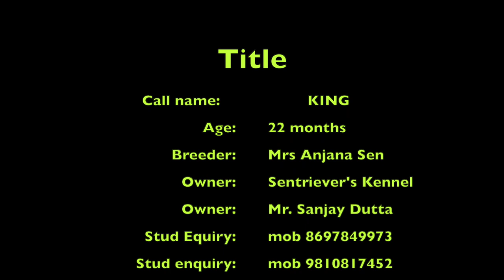Dog show training of a labrador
This is a 22month old super hyper active labrador male. He get very highly energetic, here in this video we gave a glimpse of his movement  and stacking.
He is son of two important parents.